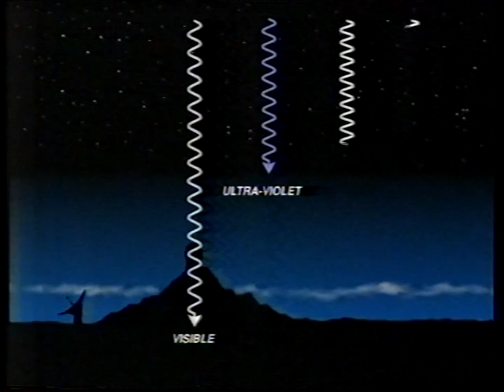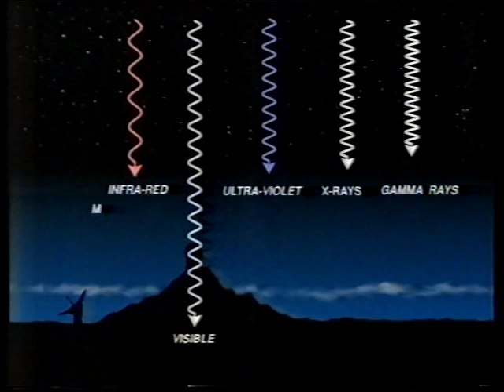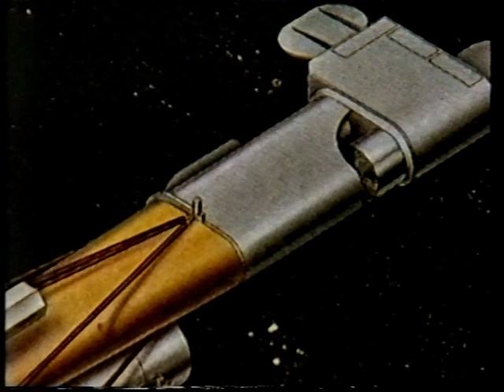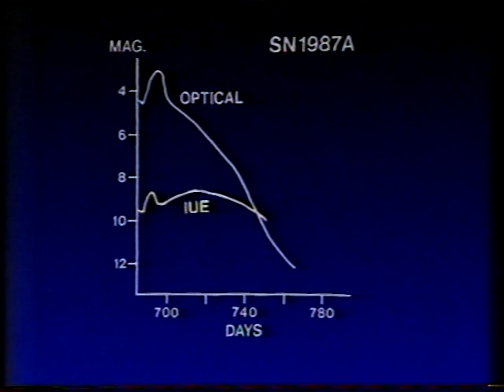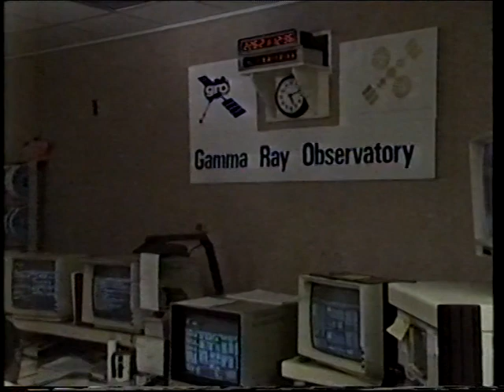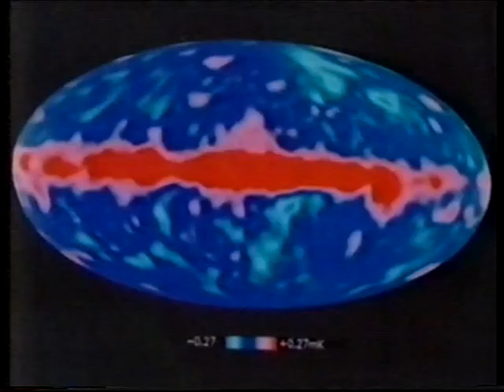SPACE FOR ASTRONOMY – 35TH ANNIVERSARY Part 1 - April 92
The first 22 mins of Patrick's special length 35th anniversary edition of TSAN. First broadcast on 26th April 1992. Part 2 will be uploaded later.